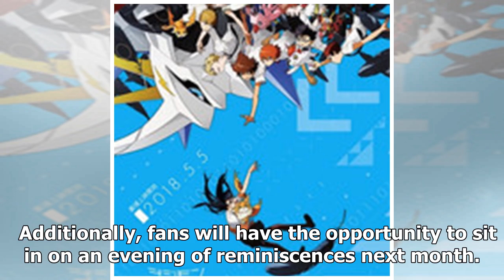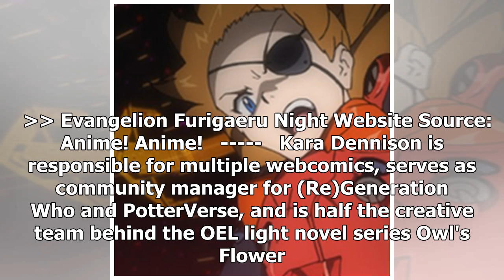"Rebuild of Eva" Turns 10 with Artbook, Talk Show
Studio Khara continues to celebrate the tenth anniversary of Rebuild of Evangelion. Next month, it's...